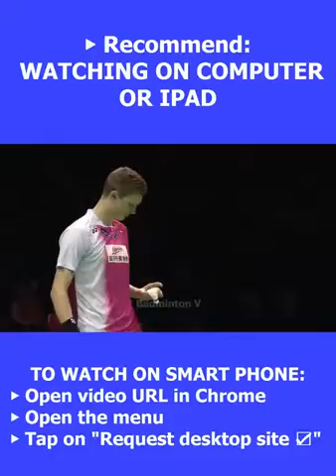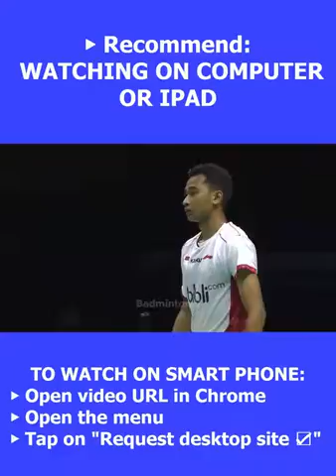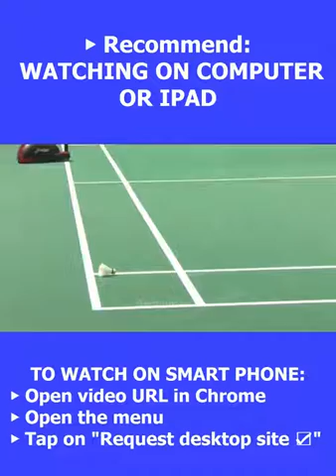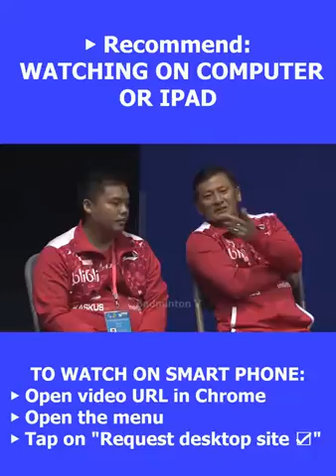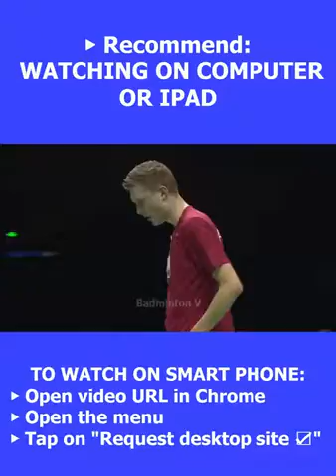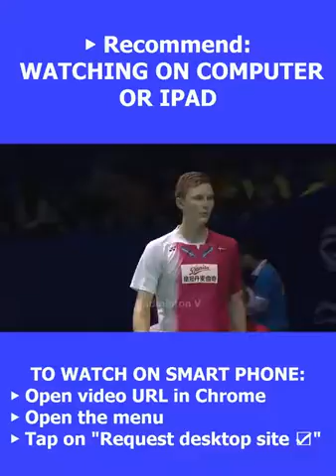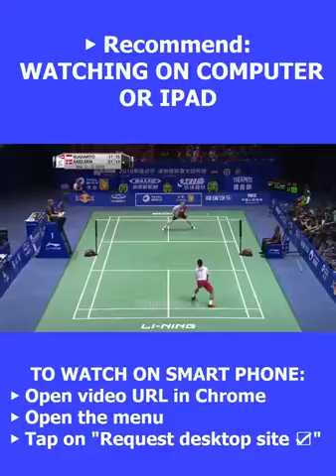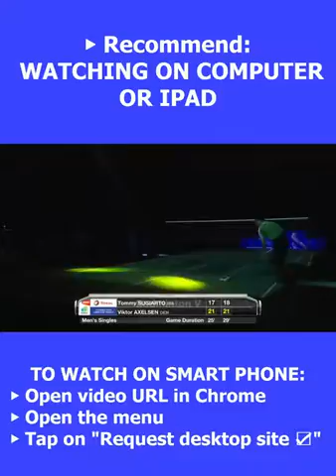2016 Thomas Cup Viktor Axelsen vs Tommy Sugiarto Final